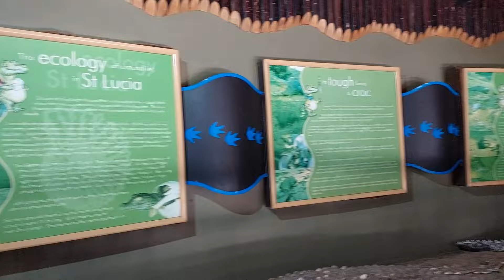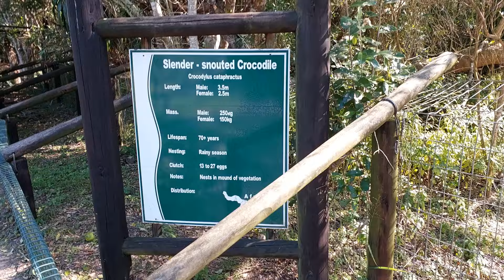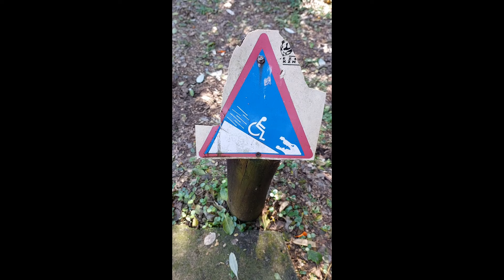Visit Crocodile park in St Lucia